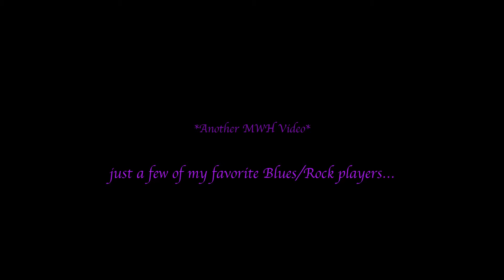Just a Few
Here are "Just a Few" of my favorite Blues/Rock players. Enjoy!